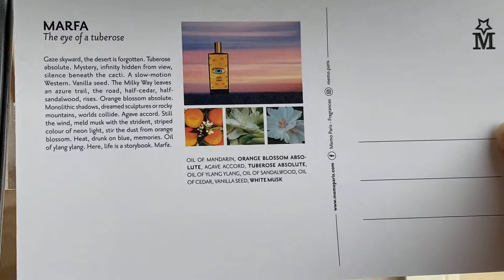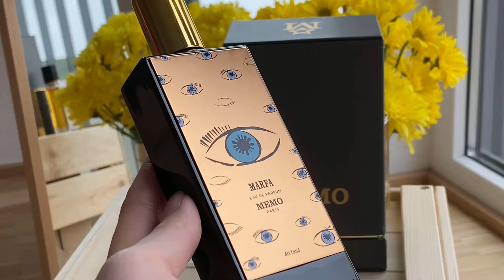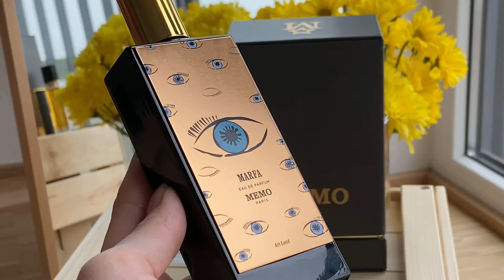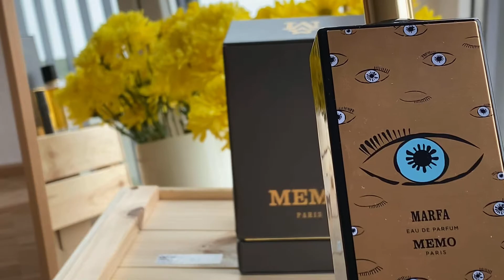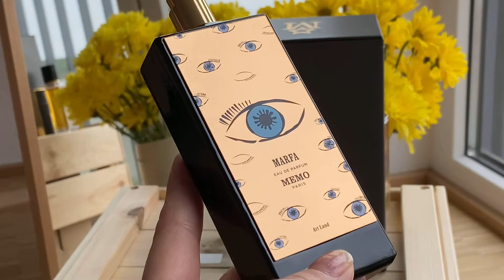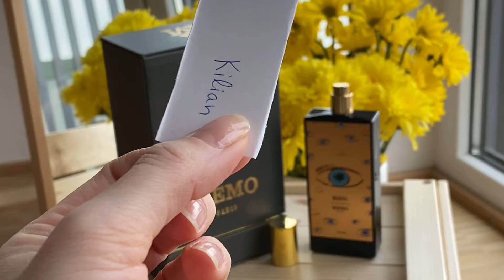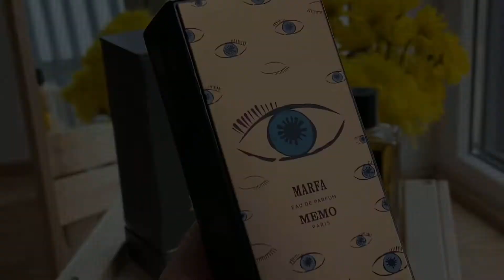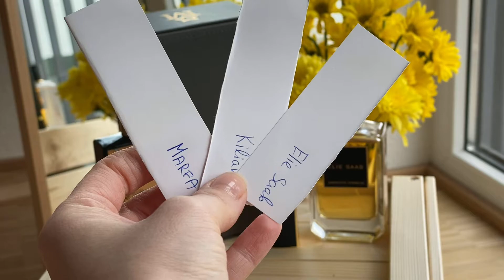MEMO Paris MARFA Распаковка | Обзор | Ароматы с ТУБЕРОЗОЙ | Еlie Saab Essence | Kilian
Tonka Beens

00:00 всем Пачули!
00:10 о парфюмерном доме Мемо
02:08 про название аромата | откуда название Марфа?
06:39 обзор | тест аромата Марфа
12:01 аромат туберозы Elie Saab No. 9 Tubereuse обзор | тест |
14:06 аромат с туберозой by Kilian voulez vous coucher avec moi обзор | тест |
17:53 сравнение трёх ароматов | трёх тубероз
22:36 мои впечатления о Марфе | стойкость | сравнение с другими аромата | с чем схож? «Аналоги»